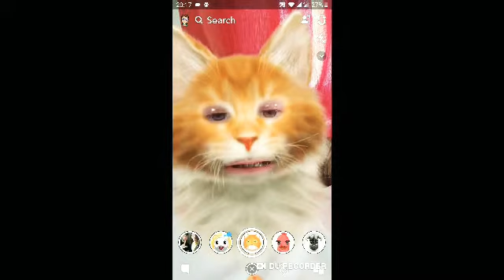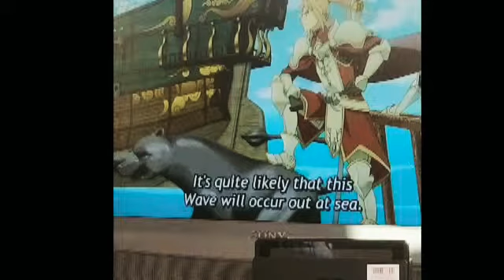Rising of the sheild hero episode 24 review : ulterior glazing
Naufoumi's party find out what's really going on down out at sea ...